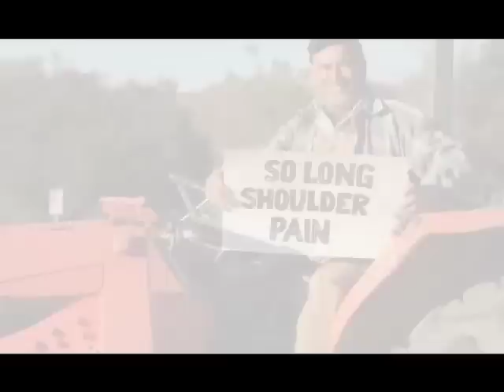Orthopedic Center of Illinois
We created this orthopedic surgery commercial for Orthopedic Center of Illinois